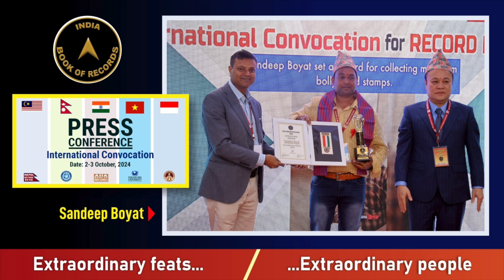A Cinematic Journey Through Stamps: Sandeep Boyat’s Bollywood Tribute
At the International Convocation of the India Book of Records, Sandeep Boyat from Pune shared insights into his incredible journey of collecting 150 rare Bollywood stamps and creating a record. His collection, featuring iconic actors, actresses, and filmmakers, captures Bollywood’s rich history, celebrating the stars who defined Indian cinema. Sandeep’s passion for preserving cinematic legacy left the audience inspired.